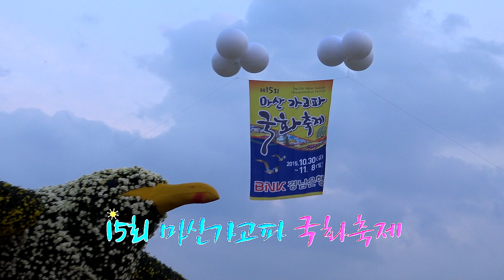가수 신송 - 그 여인 & 디스코 메들리 (2015, 마산 가고파국화축제)